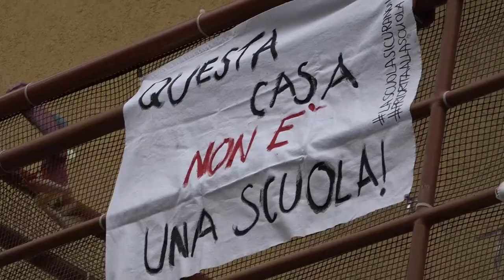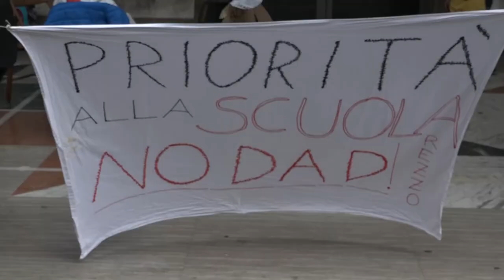Arezzo. I portici di via Roma si trasformano in un'aula per dire no alla Dad